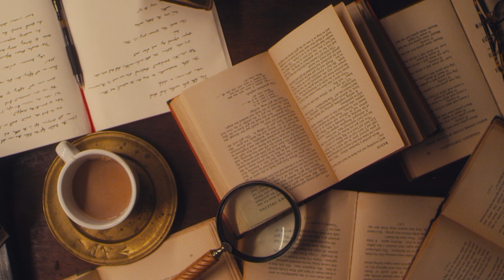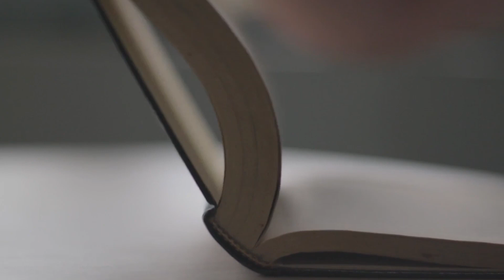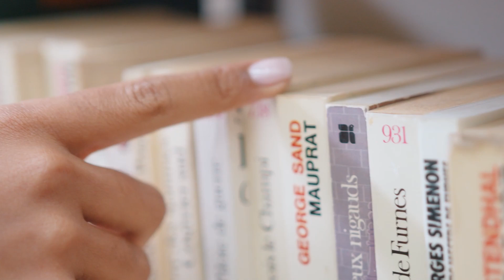Bücher für den Sommer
Hi Leute! In der letzten Woche habe ich einige Bücher gelesen! Insgesamt habe ich 10 Bücher nur im Mai gelesen! Wie ich das geschafft habe verrate ich dir in diesem Video! Viel Spaß!
⬇️ Öffne mich! ⬇️

💟 Sozial Media